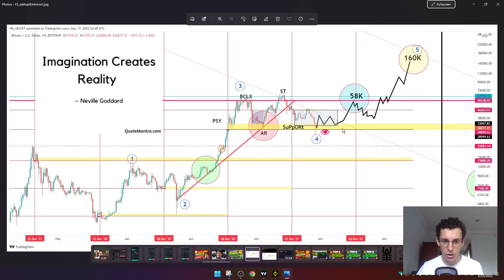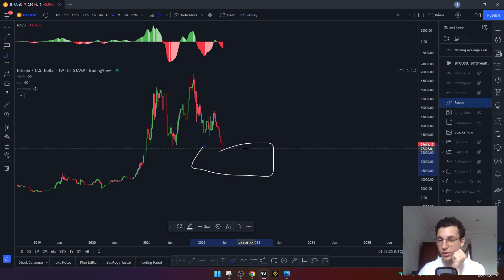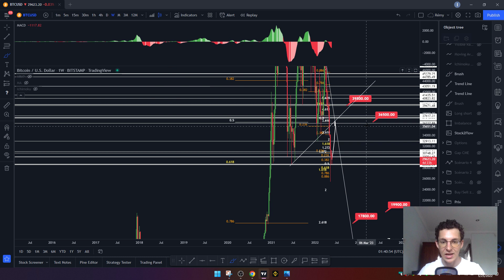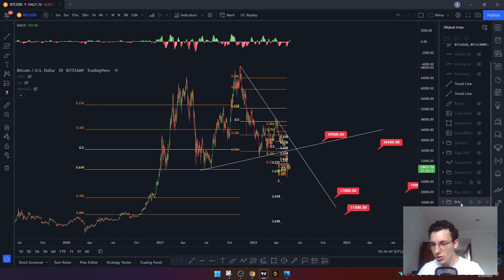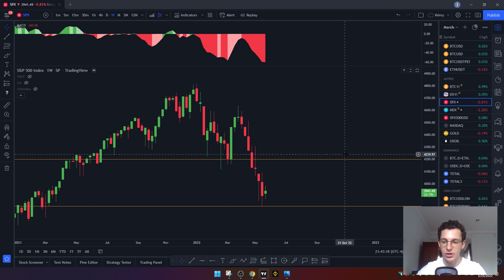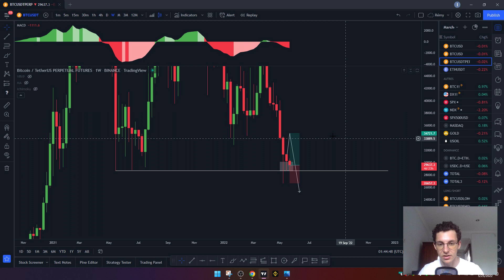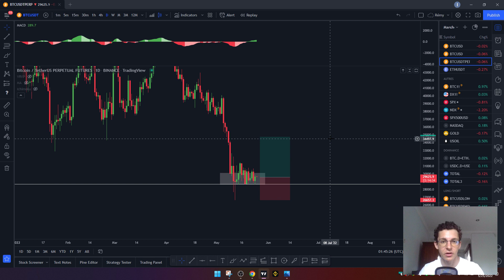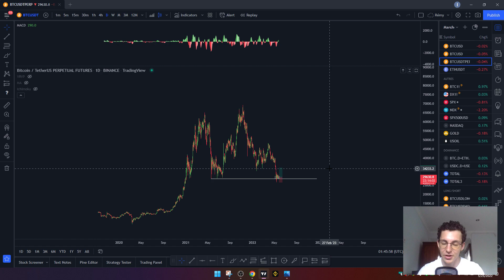🚨 BITCOIN (BTC) VOILÀ CE QUI ARRIVE (mon avis) ⚡ ANALYSE BTC FR - ANALYSE CRYPTO BTC AUJOURD'HUI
Analyse de la cryptomonnaie Bitcoin. Actualités Bitcoin.

🤖Silver Mirror via API BINANCE